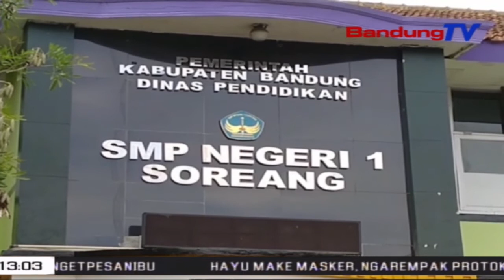Bupati Bandung Nitenan Kasayagaan Sakola Mapag Diajar Tatap Muka | TP | BANDUNGTV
TP | BANDUNGTV | DERI FIRMAN | Minangka Tarekah Pikeun Nyindekeun Kasayagaan Sekolah Mapag Kagiatan Diajar Tatap Muka Dina Bulan Januari 2021, Bupati Bandung, Dadang M. Naser, Nitenan Salah Sahiji SMP Negeri, Di Kecamatan Soreang, Kabupaten Bandung. Pihak Sakola Nyindekeun, Bakal Ngawatesanan Jumlah Siswa Di Saban Kelasna, Keur Ngajaga Sosial Distancing Salila Kagiatan Diajar Kalawan Langsung Di Sakolaan.